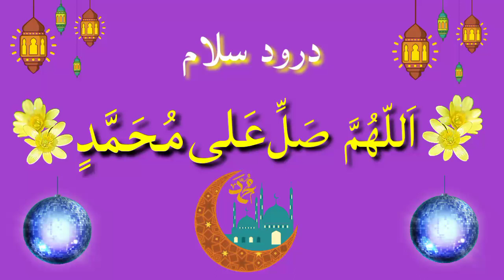Durood - E - Ibrahim,Durood U salam,Quran status,islamic status,jumma status,whatsapp status.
Durood - E - Ibrahim,Durood U salam,Quran status,islamic status,jumma status,whatsapp status.islam hudaiba.